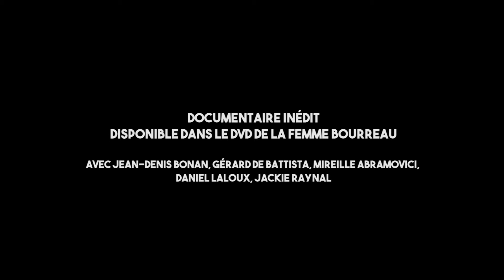En Marge - Extrait 3 / supplément du DVD "LA FEMME BOURREAU"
Documentaire de 37 minutes réalisé par Francis Lecomte pour le DVD "La Femme bourreau" (sortie le 02 février 2016). Le cinéma de Jean-Denis Bonan : premiers pas, censure de "Tristesse des anthropophages" en 1967, cinéma militant (groupe ARC), tournage de "La Femme bourreau" en mai 1968. Intervenants : Jean-Denis Bonan, Gérard de Battista, Mireille Abramovici, Daniel Laloux et Jackie Raynal. Montage Anthony Magnoni. Une production Luna Park Films